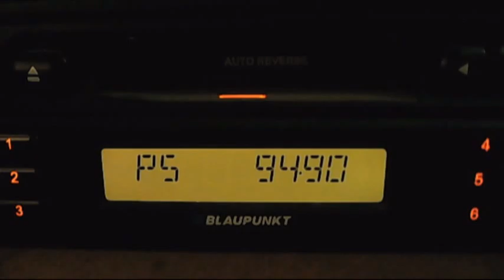fm dx acik radio istanbul mixt pol 01:34